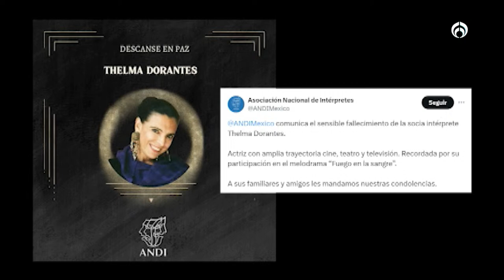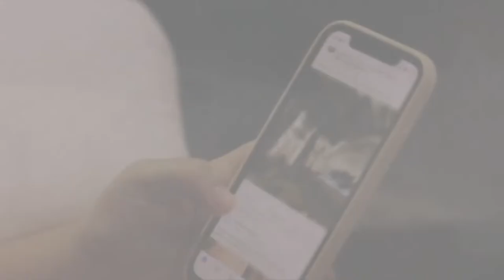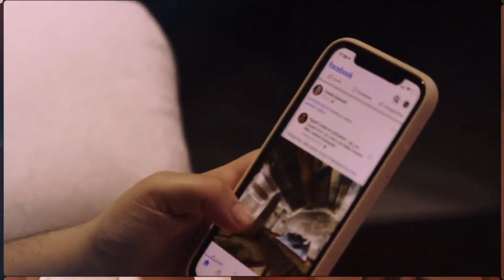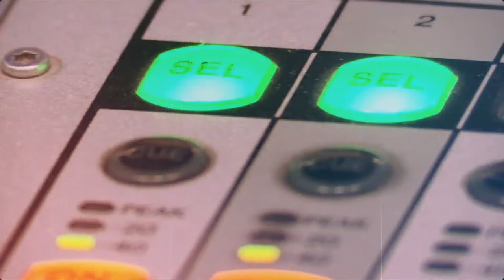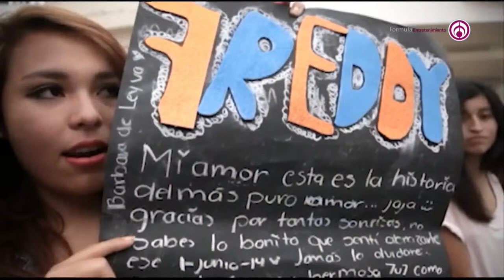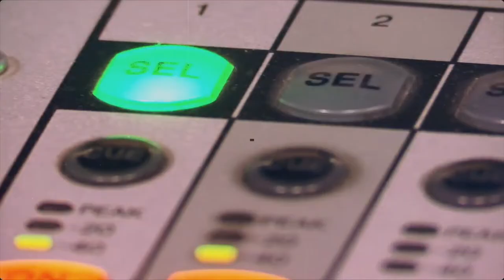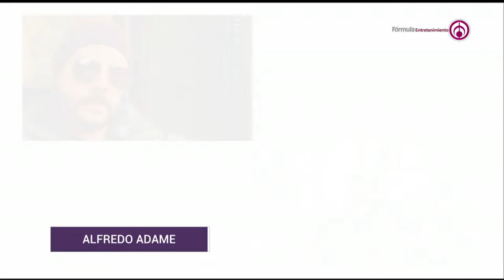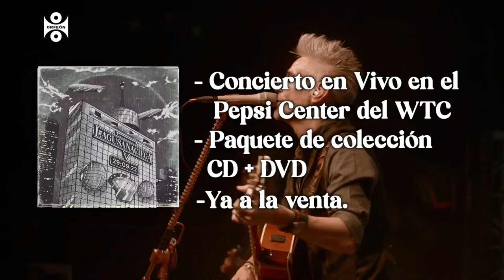Maxine Woodside no pudo comer con Thelma Dorantes| Jueves 11/04/24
Hoy, en 'Todo para la Mujer' con Maxine Woodside, dimos la lamentable noticia del fallecimiento de Thelma Dorantes, Laura Flores habló sobre el micro infarto que sufrió, Adrián Uribe anuncia su nueva película; Ana Martín está desempleada y Alfredo Adame aseguró que Laura Zapata está desempleada.

Grupo Fórmula

Canal sugerido

Descarga nuestra